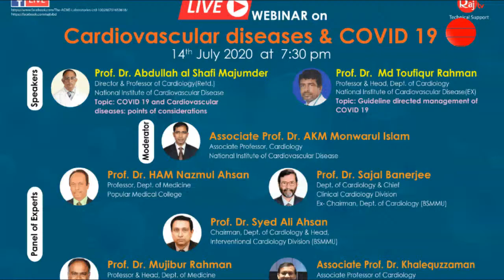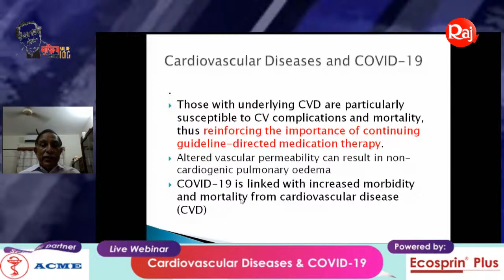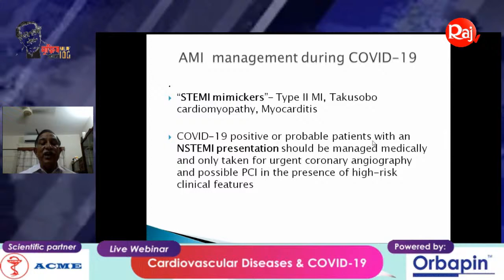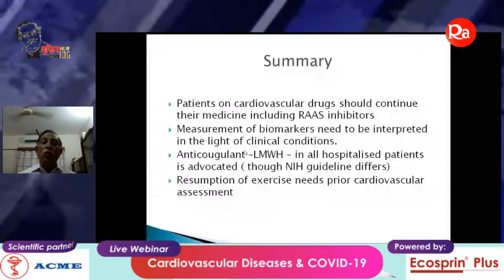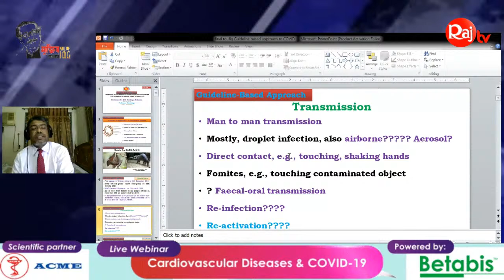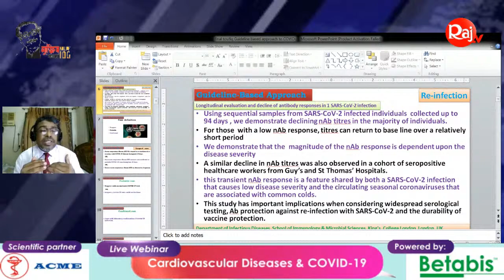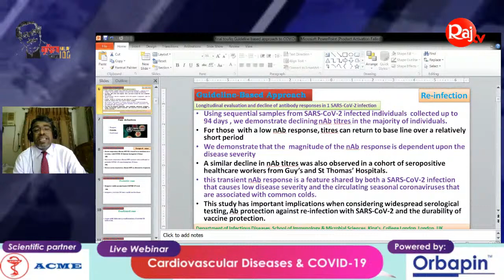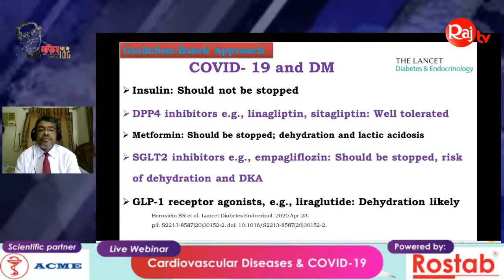Live Webinar on "Cardiovascular Diseases & COVID 19" Scientific Partner : ACME